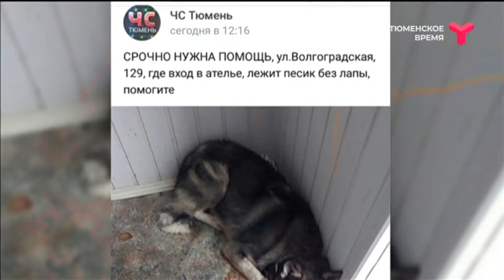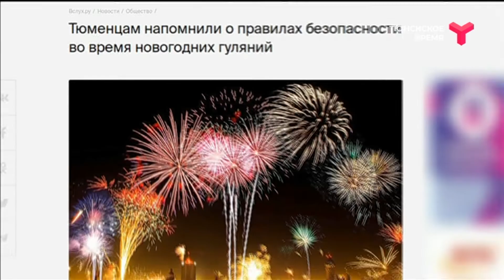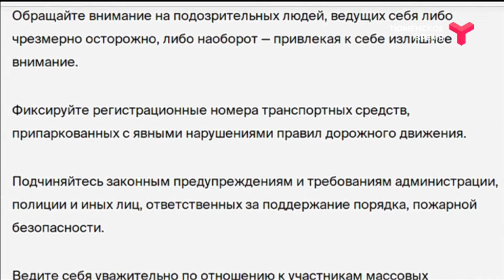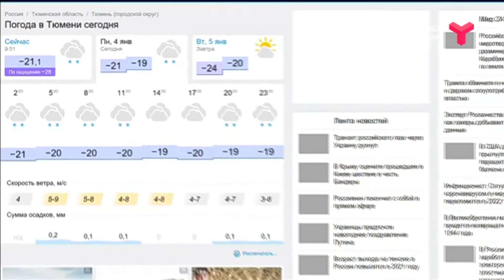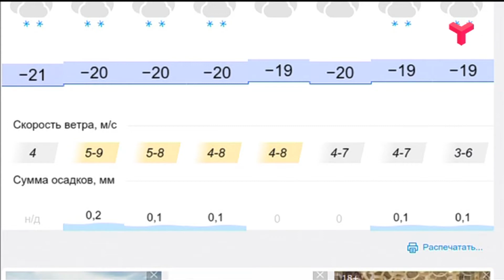ТСН ТОЧНЕЕ 4 января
- Год новый, а проблемы все те же. Что произошло на дорогах Тюменской области в 21-ом году?

- Без лапы, хвоста и дома. Этим хвостикам нужна наша помощь.

- Из Мадрида в Тюмень. Пока мы кутили в новогоднюю ночь, в Рощино прилетели 42 тысячи цыплят!